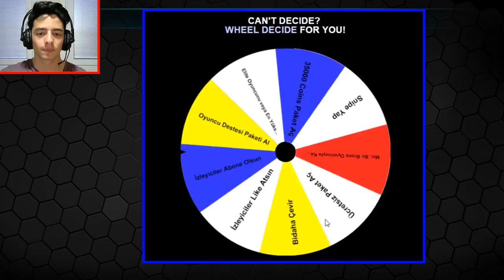ELITE OYUNCU HIZLI SAT!? (Çarkı Çevir Çıkanı Yap Challenge)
Merhaba Ben Koray, Bu Video da çark çevir çıkan yap challenge yaptım elite oyuncu futbolcu hızlı sat tım.